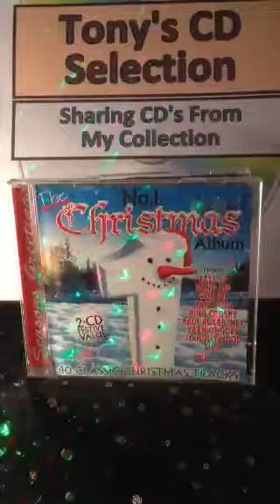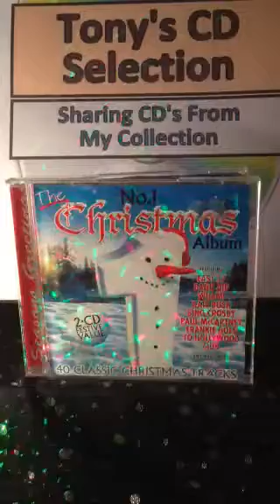Mud - Lonely This Christmas .